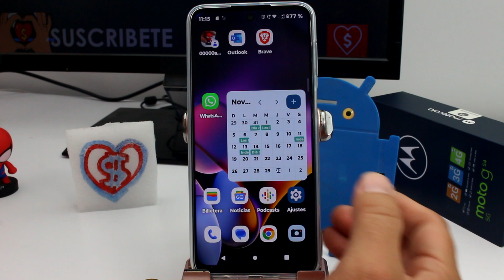como arreglar cualquier problema de wifi e internet Motorola Moto G54 5G, G84, G73, G53, y Edge 40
Soluciones Definitivas Problemas de Wifi en Motorola MOTO G54 5G, G84, G73, G53 y Edge 40: Enfrentar problemas de wifi e internet puede ser frustrante, pero con los dispositivos Motorola MOTO G54 5G, G84, G73, G53 y Edge 40, las soluciones están al alcance de tu mano. Primero, verifica la conexión wifi y reinicia tu dispositivo. A menudo, esto resuelve problemas temporales. Si persisten, pasa al siguiente párrafo para explorar soluciones más avanzadas.

Reparación Rápida: Wifi e Internet en Motorola MOTO G54 5G, G84, G73, G53 y Edge 40: Para abordar problemas persistentes, ingresa a la configuración de red en tu dispositivo Motorola. Ajusta las configuraciones de wifi y olvídate de las interrupciones. Exploraremos también cómo diagnosticar problemas de internet y mejorar la estabilidad de la conexión. Al seguir estos pasos, estarás en camino de disfrutar de una experiencia de conexión ininterrumpida.

Domina la Conexión: Soluciones Wifi para Motorola MOTO G54 5G, G84, G73, G53 y Edge 40: ¿Cansado de lidiar con problemas de wifi? Tu apoyo hace posible crear contenido valioso. Si encuentras útil este video, considera hacer una donación para respaldar futuras guías sobre la conectividad de dispositivos Motorola.

Experimentar problemas de conexión puede afectar tu productividad. Asegúrate de estar siempre al tanto de las soluciones más efectivas. Si valoras nuestro esfuerzo, considera una donación para respaldar futuros contenidos relacionados con la estabilidad de la red.